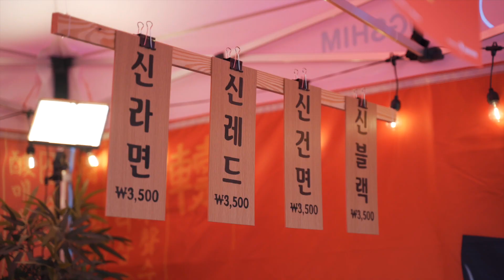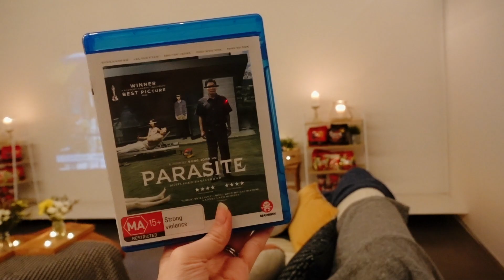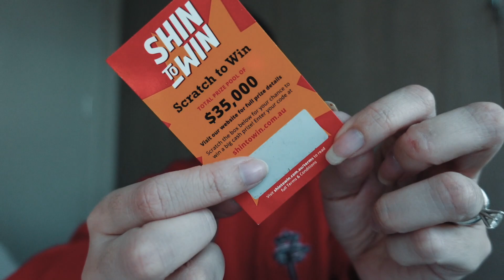WE *TRAVELED* TO SOUTH KOREA & ate lots of Shin Ramyun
Win prizes with Shin Ramyun!

IN THIS VLOG 🌸
Hey guys!
Earlier this year we had plans to go to South Korea for Nongshim again, but unfortunately because of what's going on it had to be cancelled. Instead, myself and other influencers teamed up to show how we can enjoy Shin Ramyun at home! The Nongshim team did an awesome job bringing South Korea to us, had so much fun that weekend!

Thank you Jaemin for the awesome footages!